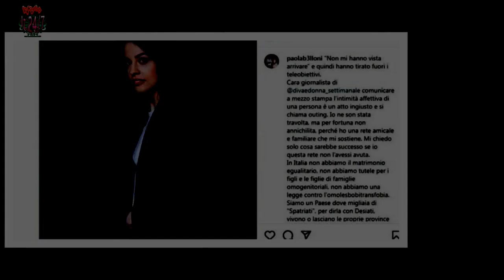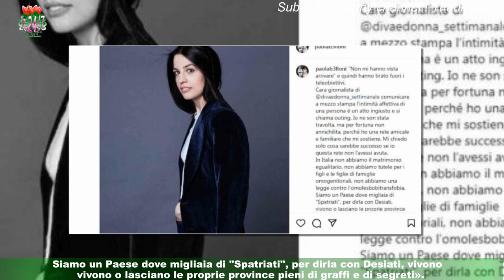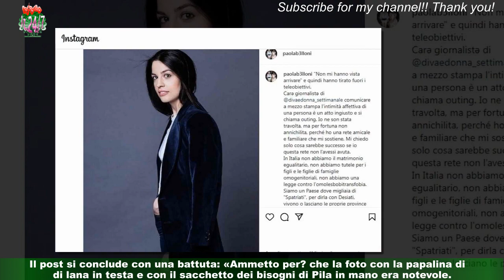Elly Schlein, la fidanzata Paola Belloni si sfoga sui social: è una scelta personale, contro di me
Elly Schlein, la fidanzata Paola Belloni si sfoga sui social:  è una scelta personale, contro di me un atto ingiusto»
Duro sfogo di Paola Belloni, la fidanzata della segretaria del Pd Elly Schlein.In un lungo post Instagram, la donna attacca duramente la stampa per aver pubblicato foto "rubate" della coppia e,di conseguenza, aver rivelato il suo orientamento sessuale. Facendo su di lei quello che,